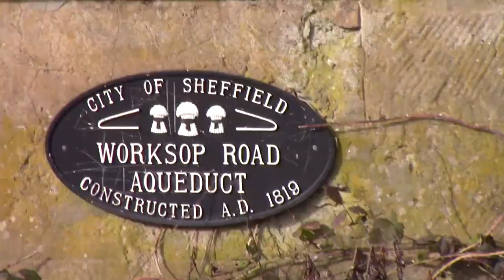A pleasant walk along Sheffield Canal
A walk along Sheffield Canal from Tinsley to Victoria Quays.
Passing Tinsley Locks, Tinsley Marina.
Your support will be appreciated and acknowleged.